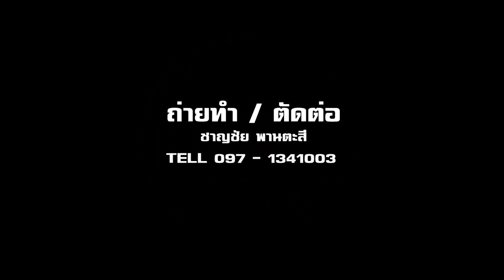วิศวกร ผู้หลงเสน่ห์ไผ่ คุณนัธวัฒน์ มงคะวิระ # ไผ่ทำอะไรได้มากกว่าที่คิด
เสวนาประสารนรักษ์ไผ่ ครั้งที่3 ณ บ้านสวนป่าไผ่ เทพารักษ์ โคราช เสวนากับวิศวกร ผู้หลงเสน่ห์ไม้ไผ่